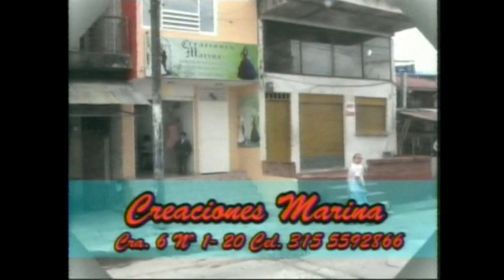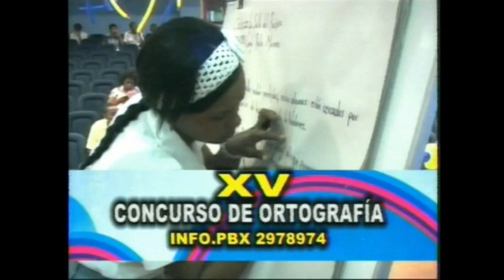Ministerio de Agricultura apoyará la pesca en la ciudad